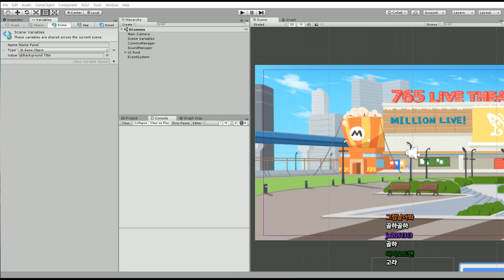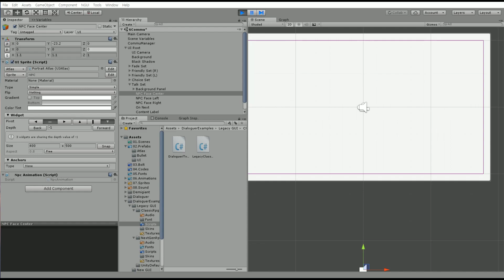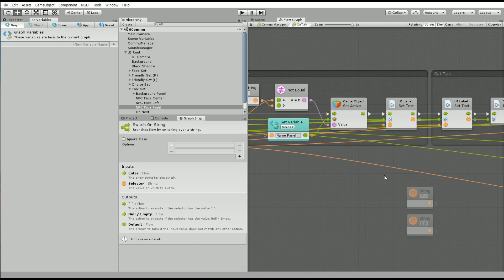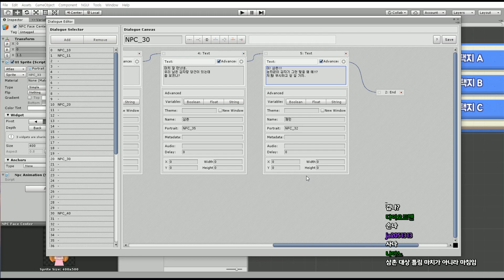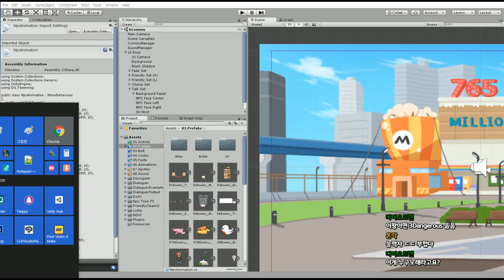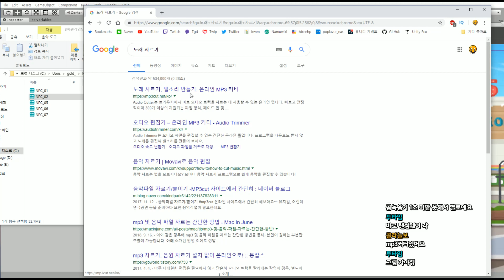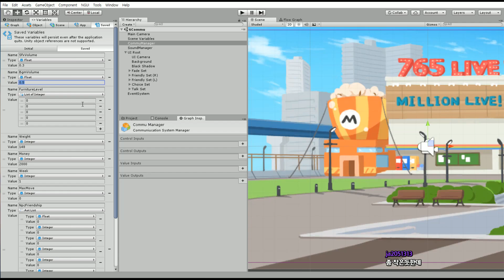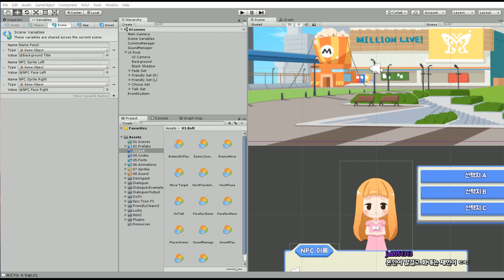[머도기의 다이어트] #108.NPC 커뮤 다듬기